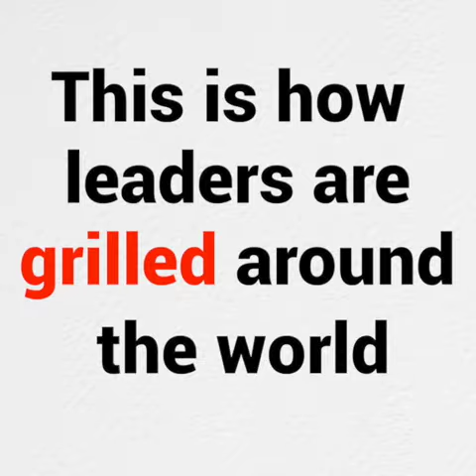This is How Leaders Are Grilled Around The World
The world over, the media grills their leaders. With PM Modi, the media seems to go weak in their knees.